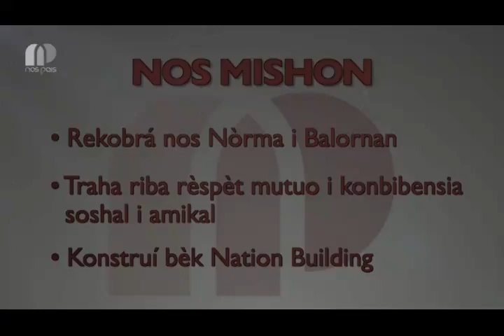SP4U Irela Panneflek Triathlon